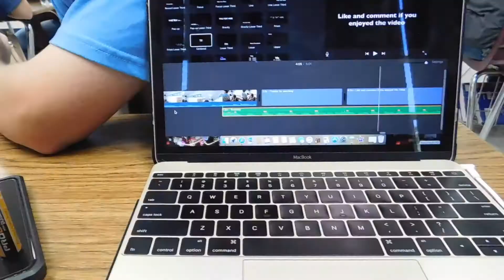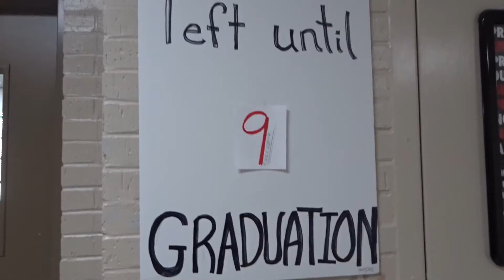Unconventional Charging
Its late again I'm sorry Im busy life is stressful ready to be done